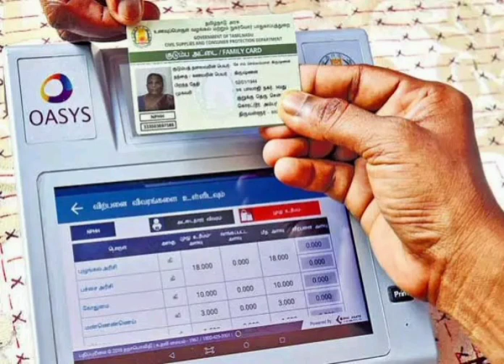ரேஷன் அட்டைக்கு இனி இதுவும் காம்மியாதான் கிடைக்கும்.. | ration card news Tamil..